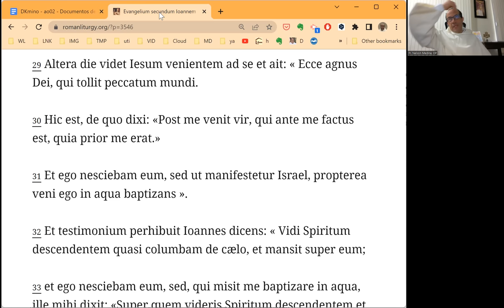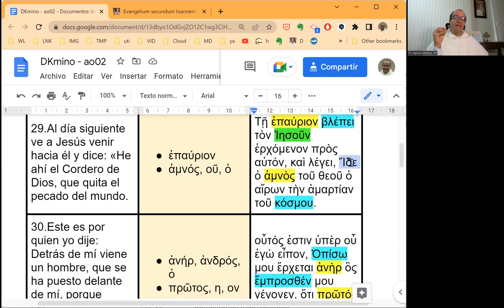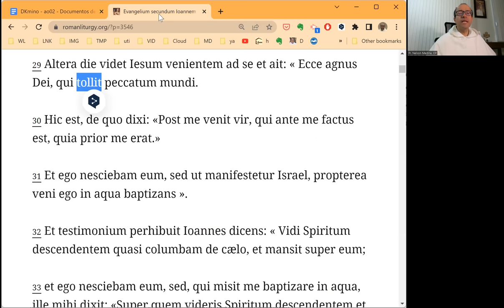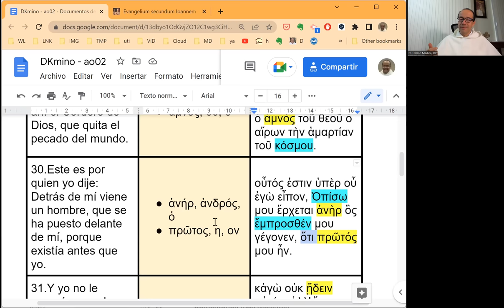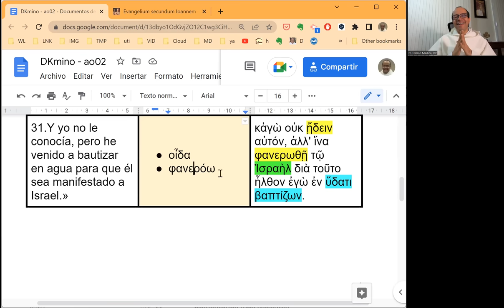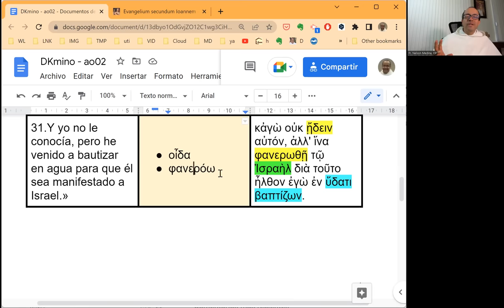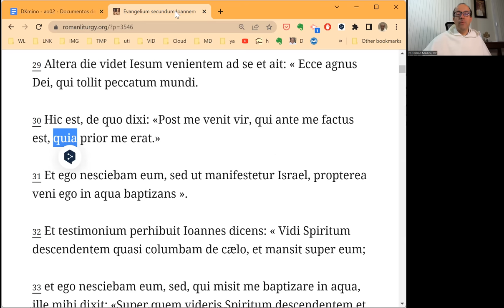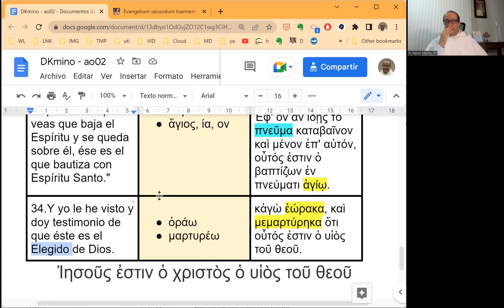[090] Exégesis Simple para el Domingo II del Tiempo Ordinario, ciclo A (DKmino 090)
* Un estudio sencillo del vocabulario, las características principales y el mensaje del Evangelio del Domingo II del Tiempo Ordinario, ciclo A: Juan 1, 29-34.